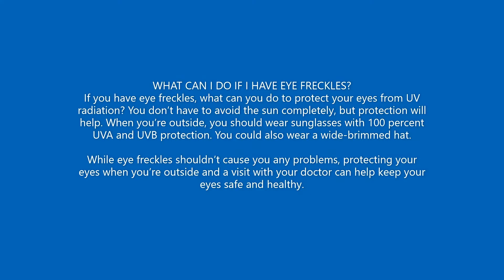Eye Freckles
Nevus (Eye Freckle)
What Is a Nevus?
A nevus is a common, colored growth on or in your eye. Sometimes called a freckle of the eye, it is similar to a mole on your skin. A nevus (plural: nevi) can be in the front of your eye, around the iris, or under the retina at the back of the eye.

What Causes Nevi?
A nevus is made up of cells called melanocytes. These cells produce melanin, the pigment that colors our hair, skin and eyes. Most of the time, melanocytes are spread evenly throughout body tissue. Sometimes, though, these cells can clump together and form nevi.

People can be born with harmless eye nevi. A pigmented spot that develops later in life is usually harmless as well, but may have a greater risk of becoming cancer.

An eye nevus needs to be watched regularly by an ophthalmologist because, like a skin mole, it could possibly develop into cancer of the eye.

There may be an association between exposure to ultraviolet (UV) light and developing nevi. Wearing sunglasses that protect your eyes from UV light is always recommended.

Nevus on the Outside of the Eye
A nevus or eye freckle that can be found on the outside of the eye include the following types:
Conjunctival nevus. A conjunctival nevus is a freckle or mole-like spot on the clear film (conjunctiva) covering your eyeball. This nevus is a very common type. It ranges from yellow to brown, and it can lighten or darken over time. It is usually not cancerous. However, your ophthalmologist will watch it over time, and if it grows larger, they may check it to see if it becomes a type of cancer called melanoma.

Iris freckles
Iris freckles are tiny, dark brown flecks on the surface of the colored part of the eye (iris). Like skin freckles, they are caused by a buildup of melanin pigment. They are harmless and usually do not develop into melanoma.
Iris nevi. Like iris freckles, iris nevi are dark spots on the colored iris. However, iris nevi are larger than iris freckles, and they grow down into a part of the iris called the stroma. Iris nevi grow larger with time. Like iris freckles, these nevi are usually benign (not cancerous). However, an ophthalmologist will monitor them over time for any changes.

You can see both iris freckles and iris nevi with the naked eye, but an ophthalmologist will do an eye exam to determine which type you have.

Choroidal Nevus: Nevus Inside the Eye
A choroidal nevus, sometimes called an eye freckle, at the back of the eye.A nevus inside the eye is called a choroidal nevus. It is found under the retina in a layer of tissue called the choroid. A choroidal nevus can only be seen during an eye exam. A choroidal nevus may be gray, yellow, brown or have multiple colors. Your ophthalmologist will check to see if it is raised, is orange colored, or is leaking fluid. Any of these findings means it could be or become a small choroidal melanoma.